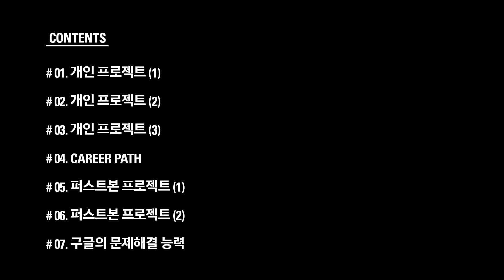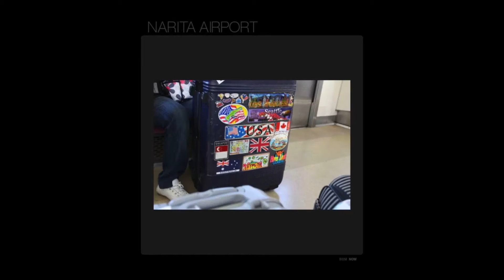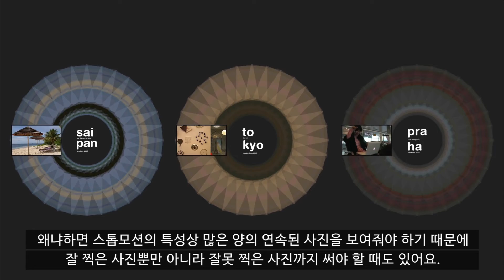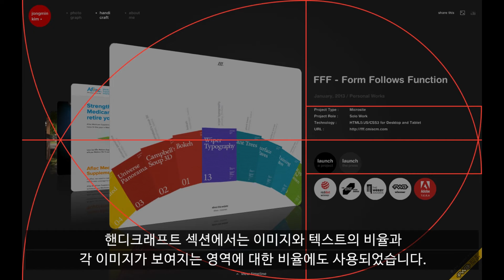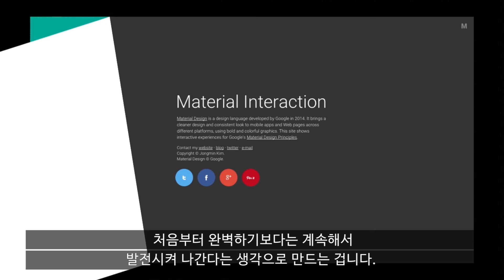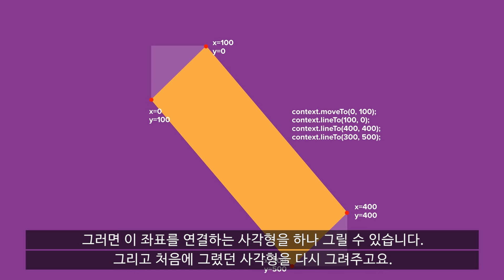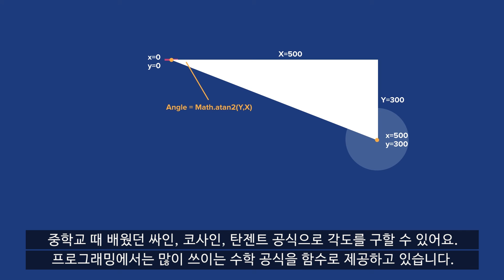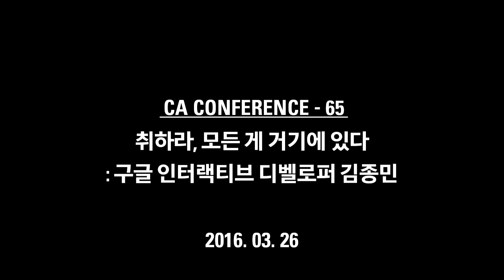CA CONFERENCE 65 - 구글 인터랙티브 디벨로퍼 김종민 강연 영상 #3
CA CONFERENCE 65 : 구글 인터렉티브 디벨로퍼 김종민 강연 영상 #3

#3: 포트폴리오 웹사이트, 매터리얼 인터렉션

디자인 매거진 CA 편집부는 지난 3월 11일, 4시간에 걸쳐 진행된 구글 인터랙티브 디벨로퍼 김종민의 강연을 공개합니다.

Speaker
김종민

Organizer
디자인 매거진 CA 편집부